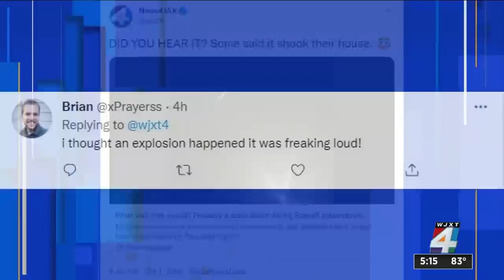What was that sound? A sonic boom during SpaceX splashdown.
Dozens of News4Jax viewers called the newsroom and emailed about a loud boom they heard on Thursday night. Dishes and windows rattling, brief boom, “sudden and powerful” was how one News4jax viewer described it.